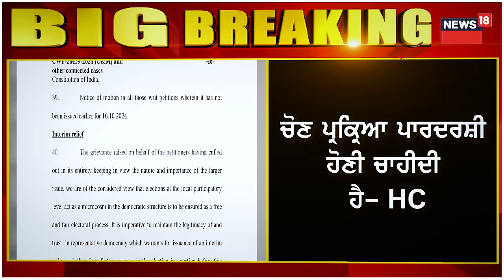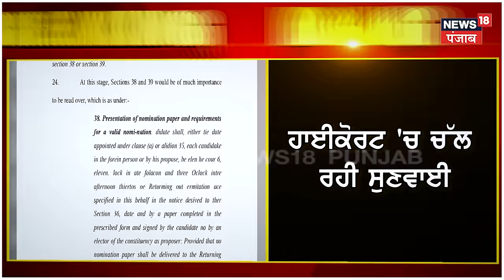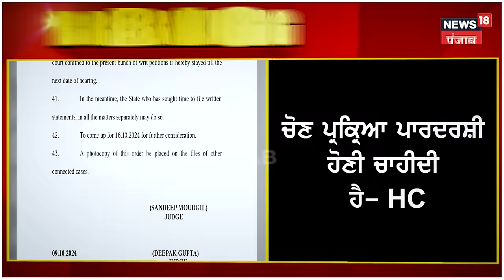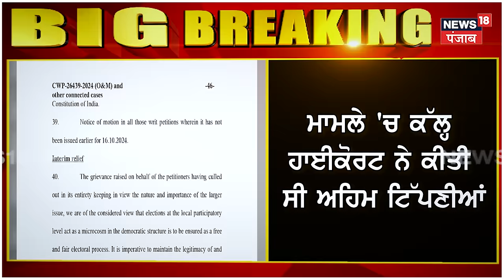Breaking News | ਪੰਚਾਇਤੀ ਚੋਣਾਂ ਨੂੰ ਲੈ ਕੇ High Court ਤੋਂ ਆ ਗਈ ਵੱਡੀ Update | Panchayat Election | N18V